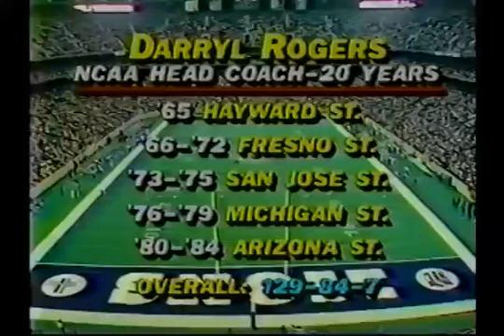Dallas Cowboys vs Detroit Lions 1985 1st Half Week 2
The voices who called NFL games, during this era, is one of the things I miss the most. Tom Brookshier and Dick Vermeil made an excellent team for CBS Sports.